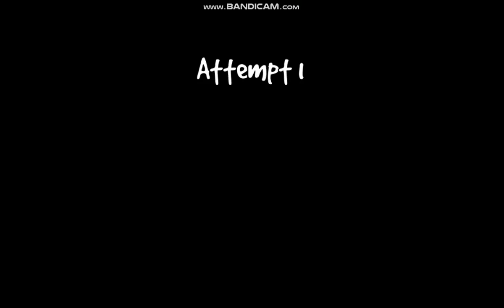🎵 Geometry Dash: Squid Melody 2 by xDarwin 🎵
My sixth Geometry Dash video! Sorry if the graphics are crappy because Bandicam really slows down the gameplay. :(